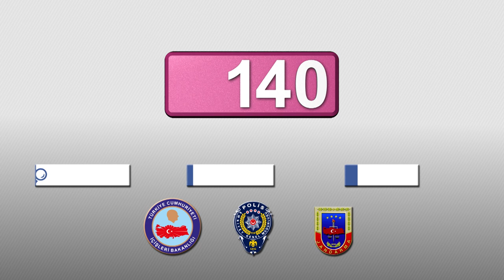Alo 140 Tanıtımı Ünlüler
Alo 140 Terör İhbar Hattının bilinirliğini arttırmak ver kullanımını daha etkinleştirmek amacıyla Radyo ve Televizyon Üst Kurumu tarafından kabul edilen kamu Spot filmidir.